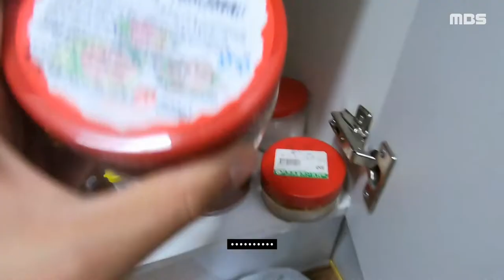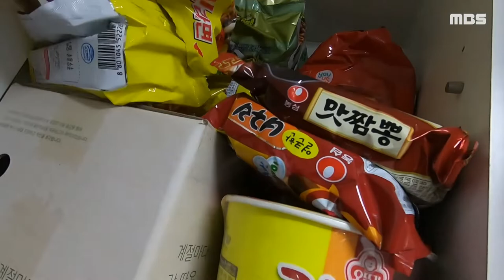[자취요리연구소 1화]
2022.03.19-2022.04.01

대학생들의 로망인 ‘자취’. 하지만 배달 음식으로 생계를 연명하는 자취생들이 태반인 현실. 때문에 이런 자취생들이 제대로 된 음식을 직접, 쉽게 만들어서 먹을 수 있도록 '집밥 이태연 교수'를 초청했다. 교수님께서 간단한 음식들과 만드는 법을 소개해주는 콘텐츠 "자취요리연구소" 지금 시작합니다!

제작 이창영 김태완 기술 정예진 아나운서 이태연